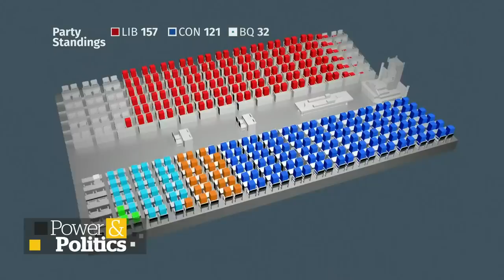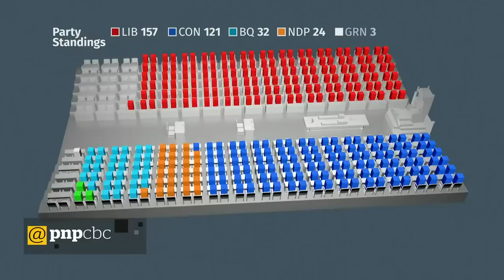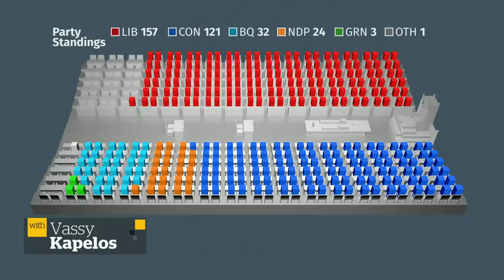The Trudeau Liberals won a minority. Now what?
Vassy Kapelos and the Power Panel breakdown elxn43 results and take your Qs in this special edition of Power and Politics.